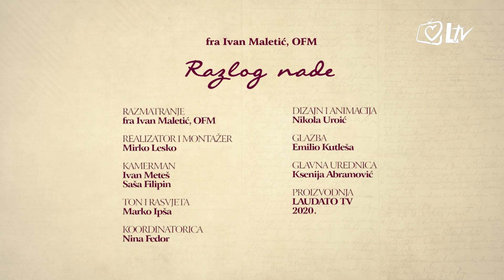Razlog nade 27.12.2020 - Sveta Obitelj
Bit i sažetak Evanđelja blagdana sv. Obitelji (Lk 2, 22-40). Urednik emisije fra Ivan Maletić, OFM.